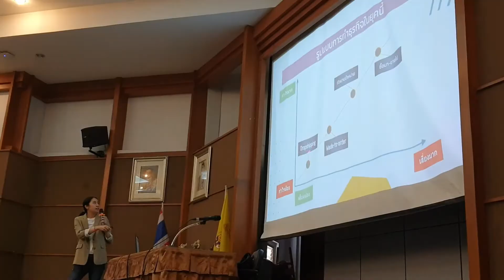ปัจฉิมนิเทศ Arts & Arch 2564/2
มหาวิทยาลัยเทคโนโลยีราชมงคลล้านนา จัดงานปัจฉิมนิเทศให้แก่นักศึกษาชั้นปีสุดท้ายก่อนจบการศึกษาทุกคณะ ณ ห้องประชุม 3 อาคารเรียนรวม 22-25 มีนาคม 2564 โดยคณะศิลปกรรมและสถาปัตยกรรมศาสตร์จัดวันที่ 25 มีนาคม 2564 เวลา 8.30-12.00 น. ขอบคุณวิทยากร คุณมุข ที่ให้ความรู้ที่ดีมากๆแก่น้องๆวันนี้ครับ